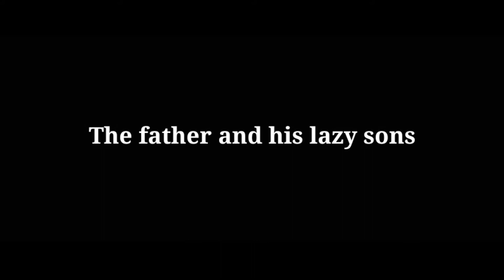proverb story from Aesop's fables The farmer and his lazy sons ꯂꯧꯃꯤ ꯑꯃꯉꯤ ꯑꯇꯟꯕꯥ ꯃꯆꯥꯁꯤꯡ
proverb story from Aesop's fables
 the farmer and his lazy sons